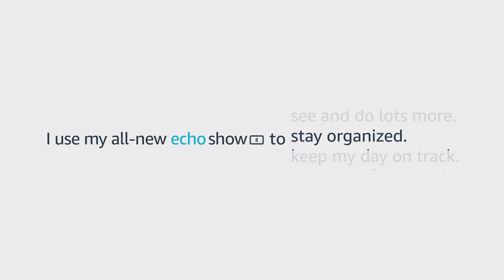All new Echo Show 8 2nd Gen - Amazon Alexa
Echo Show 8 (2nd Gen) can show you even more with an 8” HD touchscreen, adaptive color, and stereo speakers that bring entertainment to life. Stay in the frame on video calls with a 13 MP camera that frames and centers on you automatically.